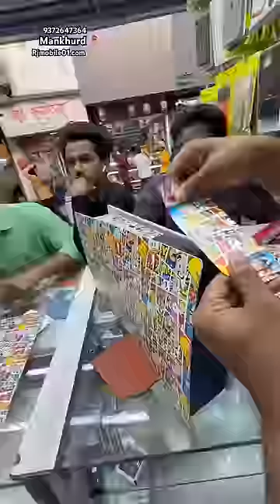PS5 Skin Protective Wrap Cover Vinyl Game Console and Controller PS5 PlayStation rjmobile01.com